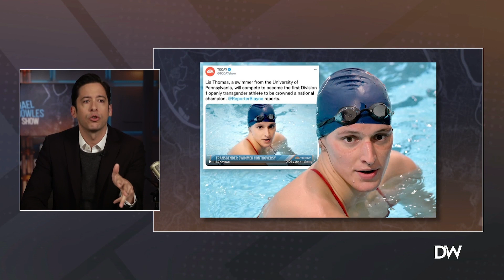CAUGHT: NBC Photoshops To Make Lia Thomas Look Like A Woman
NBC airbrushed a photo of William "Lia" Thomas to make him look more feminine.

My new book, ’Speechless: Controlling Words, Controlling Minds,’ is available now wherever books are sold. Unpack the history of political correctness and what it means for our future when you grab your copy